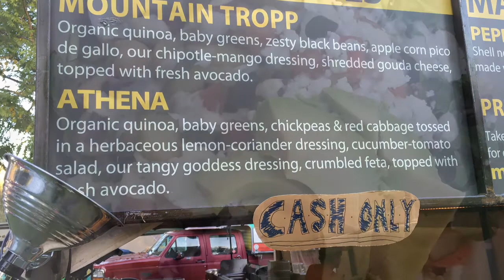Watermelon Park Bluegrass Festival 2017 Capturing the Scene Huggsio Productions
Dates of Festival: Sept 21 to 24, 2017